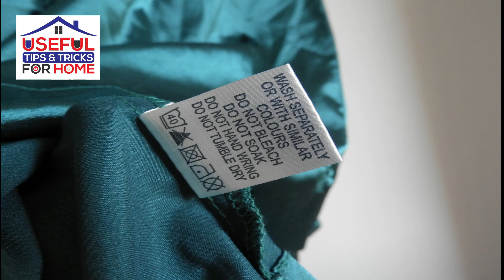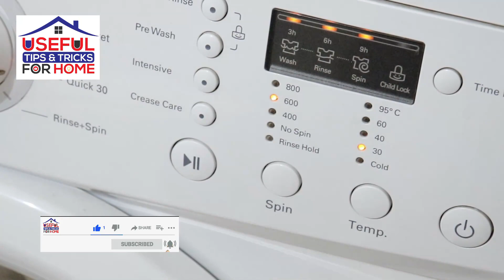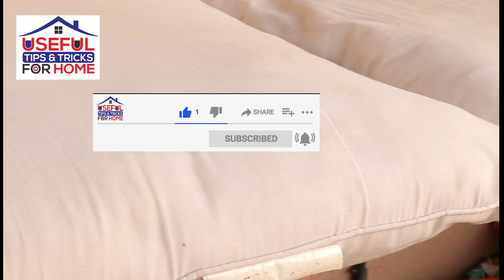pillow cleaning/ पीले तकिया को नया जैसा चमकाने की ट्रिक/How TO Turn Dirty WHITE Bed Pillows To WHITE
Equipment's Used During Video :
DSLR Camera

we are not a licensed professional so make sure with your professional consultant in case you need,